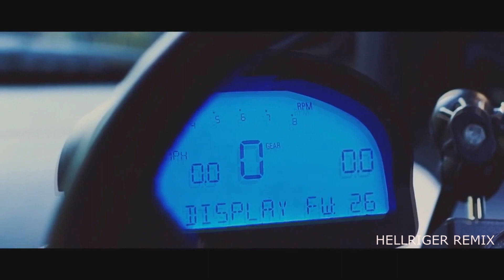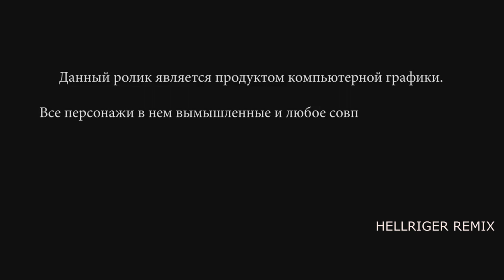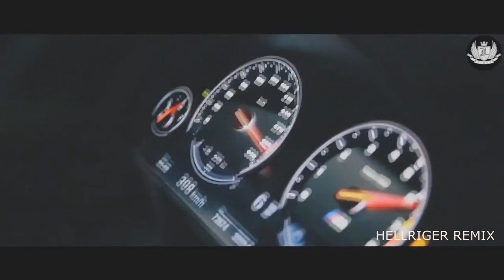BASS BOOSTED MUSIC MIX 2023 🔈 BEST CAR MUSIC 2024 🔈 BEST EDM, BOUNCE, ELECTRO HOUSE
▶️Tracklist :
00:00 2SCRATCH - SUPERLIFE [HELLRIGER REMIX]
03:15 Flo Rida, T-Pain - Low [HELLRIGER REMIX]
07:18 ☠️KIZARU - Моя Тень и Я [HELLRIGER REMIX]
09:33 INSTASAMKA - Отключаю телефон [HELLRIGER REMIX]
12:04 Imanbek, salem ilese - Married to Your Melody [HELLRIGER REMIX]
15:16 ISHNLV - Bounce That [HELLRIGER REMIX]
17:41 Suicide Boys, Pouya - South Side Suicide [Hellriger Remix]
19:51 REDZED - Counting Days Till Suicide [HELLRIGER REMIX]
22:18 2Scratch, Lionaire - She Wolf [Hellriger Remix]
24:48 $uicideBoy$ - Realism vs Idealism [Hellriger Remix]
26:18 BONES, grayera - LFG [HELLRIGER REMIX]
28:25 84 - плевала мне в душу [HELLRIGER REMIX]
30:51 2Scratch, Doja Cat - Les Sables Roses & Streets [HELLRIGER REMIX]

BASS BOOSTED
EDM BASS
2023
NEW
CAR
BASS
CAR BASS
CAR MUSIC
DROPS